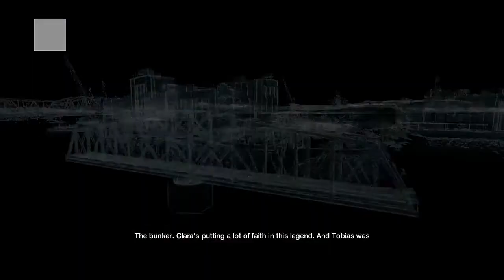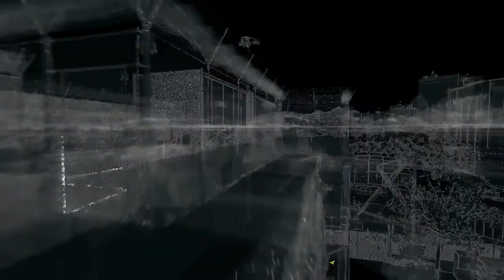Watch Dogs Gameplay - PS4 - Part 16 - lets play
part 16